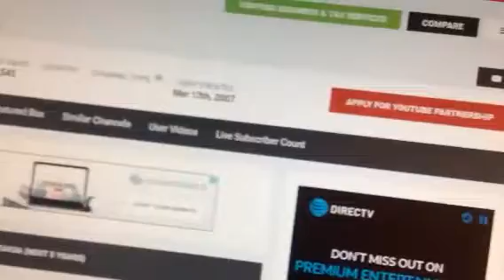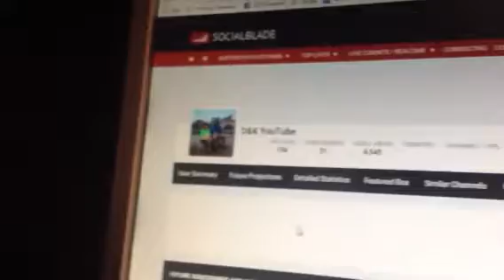THIS IS REALLY COOL!!!!!!!!!!!!!!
So Yeah Guys, This Is SO Awesome!!!